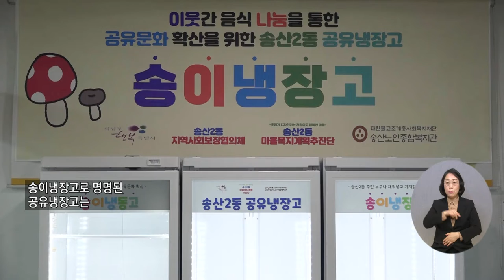복지TV뉴스 1593회 2월 16일 (수) 주요5 취약계층 먹거리 제공 위한 ‘공유냉장고’ 업무협약_정운선 기자